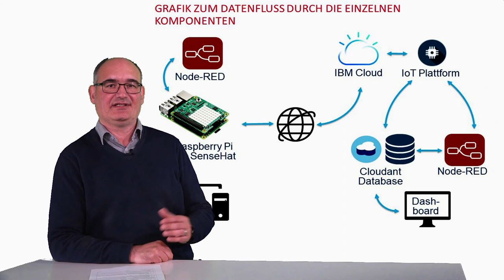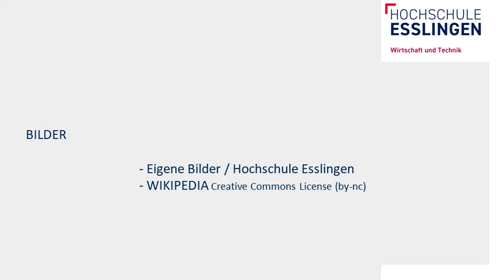Big Data, IoT, Cloud Plattformen, Datenschutz: Digitalisierung ist dein Ding?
Was ist Big Data? Welche Dinge können Internet "haben" - Internet der Dinge? Was passiert mit unseren Daten in vernetzten Umgebungen? Du brennst für solche Themen? Dann wäre die Vorlesung Digitalisierung im Studiengang Wirtschaftsingenieurwesen bei uns in Göppingen was für dich! Professor Dr. Christian Cseh ist einer unserer Professoren und bringt dir alle Basics zur Digitalisierung bei.

Prof. Dr. Christian Cseh ist einer eurer Profs der Hochschule Esslingen im Studiengang Wirtschaftsingenieurwesen (WNB) in Göppingen. Hier alle Infos und weitere Infovideos zu den Vorlesungen zum Bachelorstudiengang Wirtschaftsingenieurwesen (WNB):